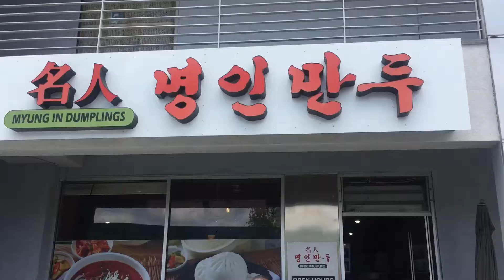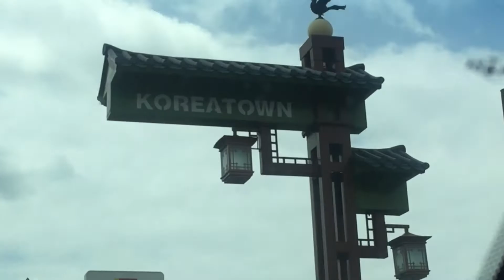Moving to LA | Vlog #111